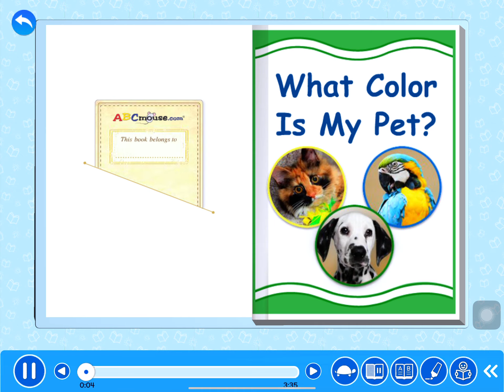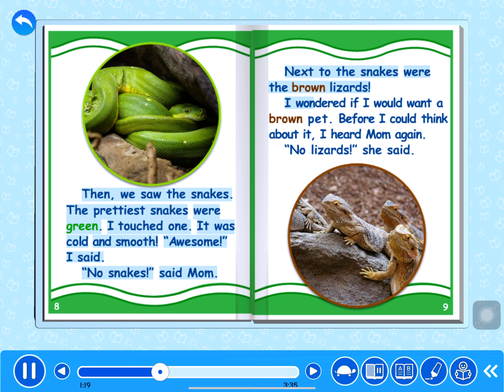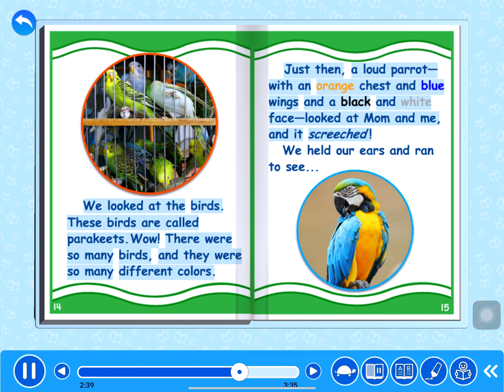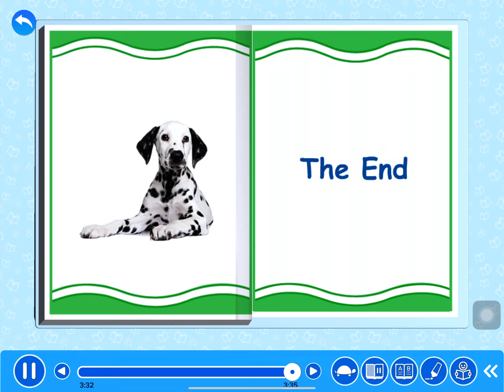What Color Is My Pet?